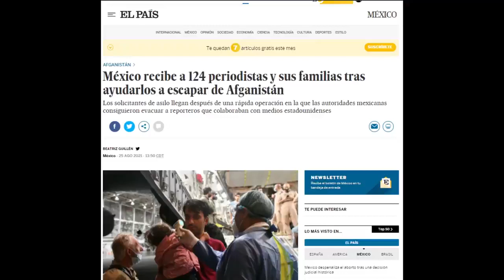VIDEO AVANCE PANAZI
Este es un anticipo del programa donde se comprueban las relaciones "Non Sanctas" de la maléfica trinidad  PRIAN/YUNQUE/WALLACE